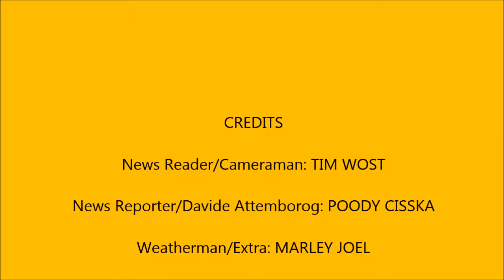Geog Y9 Movie Ambolanse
For a school project describing an earthquake in Tokyo, Japan.